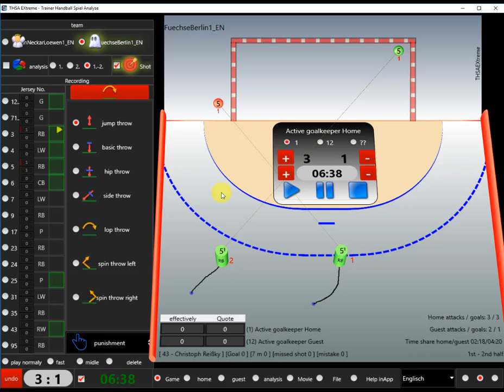THSA-X - Handball - Record the first game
Handball Game observation, statistics, casting pictures

Forget everything you've heard about game observations, tallys and analysis. With international DHB / EHF master coaches and goalkeeper coaches, a handball app has now been created that leaves nothing to be desired for coaches, supervisors, players and goalkeepers.
You all know it:
Be it before the game, during the game, after the game or just before the second leg - always the same questions?
 How do I set up my defense?
 Which attack does the opponent have?
 Who is the most dangerous player?
 In which corner is the player throwing?
 Where does the goalkeeper have his strengths and weaknesses?
 What does the throwing pattern of the opponent / player look like?
 Is there a throw target pattern?
 What is the team / player statistic?
 Which body and run delusions or tripping actions are carried out?
 From where are most litters executed and how must I change my defense to prevent this?
 Have I prepared myself for the game or where do I have to put my focus for the future training to eliminate the weaknesses?
"If you know your opponent and yourself, you will win many games, if you do not know your opponent, but you will win one game and lose one, but if you do not know your opponents or yourself, you will lose every game. "
At the edge of the field all circumstances of the game can be recorded and analyzed. This important information can then be immediately visually forwarded to the coach / goalkeeper / player.
All recorded data per team can be saved, analyzed and recalled at any time.
THSA X is available in 19 languages (DE, EN, DK, FR, ESP, IT, NL, CZE, IS, NO, SI, RS, HR, PL, SE, MK, SK, TR, GR)
The following game actions can be recorded:
 Gate, 7m goal, speed counter goal, from which position and where the goal is thrown.
 missed goal, missed 7m, speed counter miss, goalkeeper held, miss next to the goal.
 The throwing pattern is created for each player.
 Entry and substitution per player, playing time per player.
 Game time share per team.
 yellow, red, blue card, 2 min
 missed pass
 technical error
 block
 7 meters caused, 7m brought out
 1: 1 goal
 Assist
 Free-throw taken
 ball win
 2 minutes brought
 jump throw
 basic throw
 hip throw
 side throw
 lop throw
 spin throw left, spin throw right
 defensive behavior
 Tactics for coverage

The following actions for player / team can be entered:
 Player name
 throwing position, throwing corner
 the exact wrecking sequence
 running path, body delusion,
 Pass through multiple players
 triggering action
 Goalkeeper Statistics Effective, Quote
 Player Statistics Effective, Quote
 attack effectiveness effective, Quote
 Throw effectiveness Effective, Quote
 7 meters transformed
 7 meters cashed
 scorers
 gameplay
 possession
 Fast analysis per player
 Quick analysis and comparison of the respective team.
 In which area are most goals scored  with immediate graphical representation.
What can you do with the game data?
 Save game and player.
 Load game and player.
 Load new game with existing players
 Load complete return game
 Send game, picture, statistics
How is the capture and evaluation of a game designed?
 fast and easy fully suitable for Bundesliga
 maximum 2-3 mouse clicks!
 short learning phase maximum 5 minutes!
THSA X is free in the basic version, runs there in the test mode with all functions and is limited only by the maximum number of 5 players. In-app purchases add many new features to THSA X.
 THSA X - Small additionally approx. 10% more functions
 THSA X - Prof additionally approx. 50% more functions
 THSA X - Extreme full featured